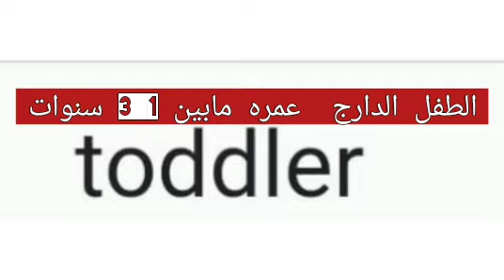تسممات الأطفال ⚠️💊Kids poisoning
‏فيديو من Dr.Amal Hallak

تسممات الاطفال
قناة الدكتورة امل الحلاق
مونتاج. 🌺 المهندسة ٱلاء حجازي 🌺